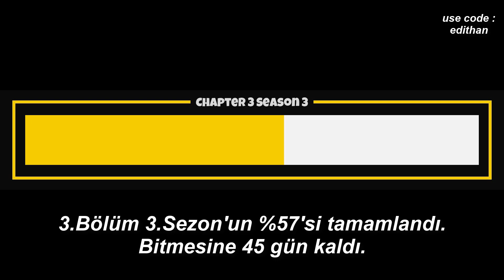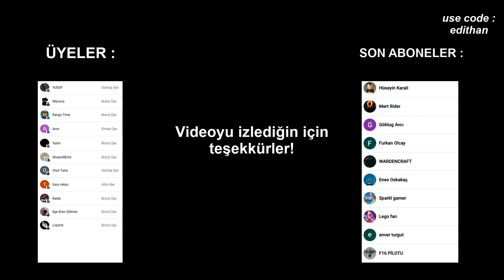Bugün Fortnite'da Neler Oldu? - 4 Ağustos 2022